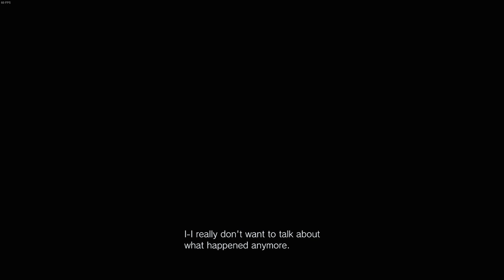RESIDENT EVIL: VILLAGE | First Playthrough w/ Commentary | Part 1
Part 1: We meet back up with Ethan, Mia, and baby Rose in an idyllic setting after the events of Louisiana. What could possibly go wrong?